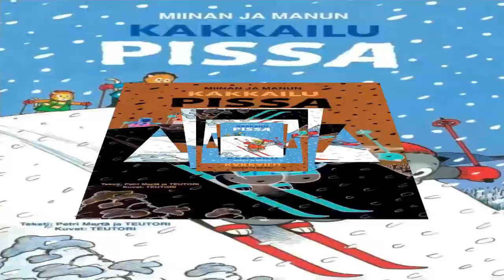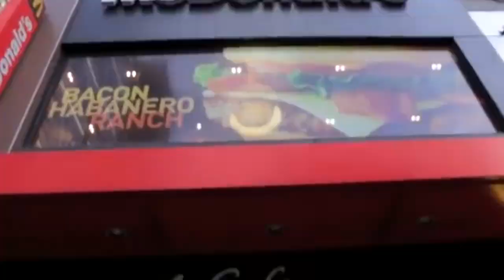JUMALAN VELJET JUOVAT VIINIÄ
tehtiin poikien kaa silleen fiksusti et

0:00 rusher4444
0:10 albert
0:20 sanemurzu
0:30 p3ntavus
0:40 sanemurzu
0:50 p3ntavus
1:00 rusher4444
1:12 albert
1:22 p3ntavus
1:32 rusher4444
1:41 albert
1:52 sanemurzu
2:02 albert
2:11 rusher4444
2:23 sanemurzu
2:33 p3ntavus